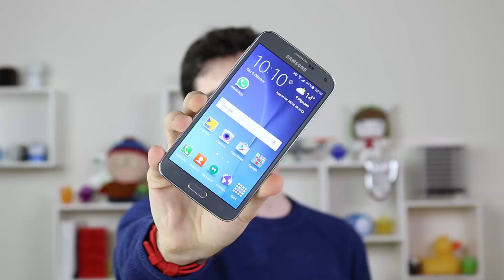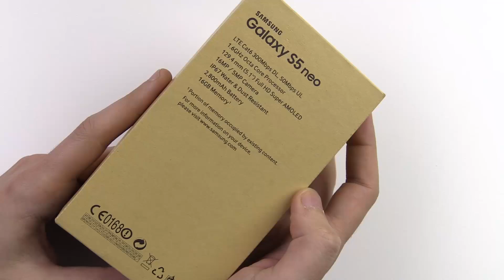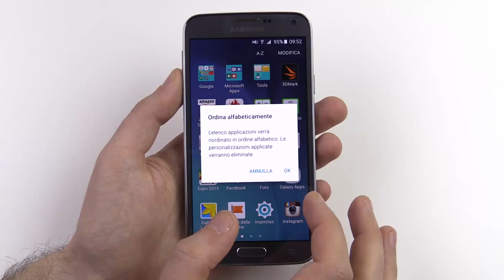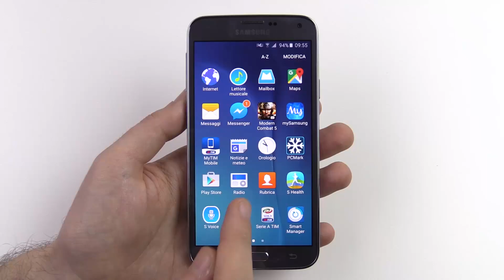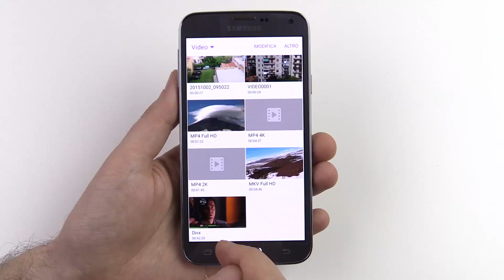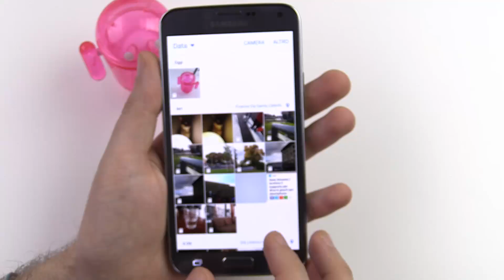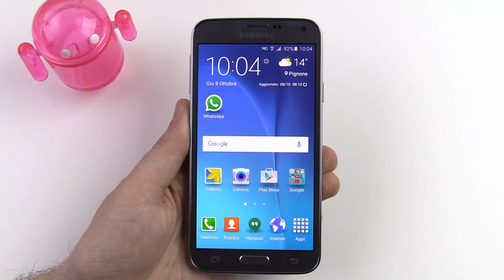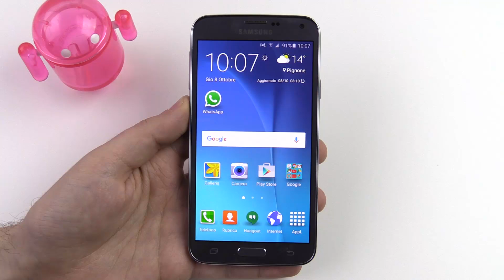Samsung Galaxy S5 Neo, recensione in italiano